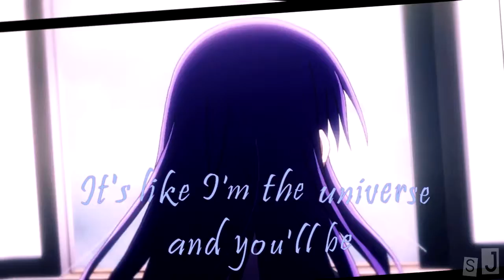NASA | Ao-chan Can't Study